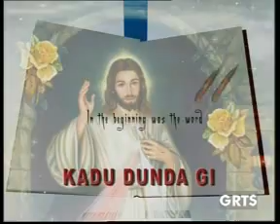GRTS 07 08 2011 1230 GMT